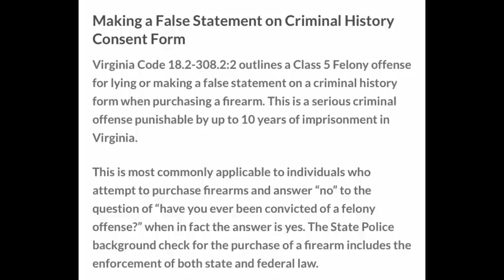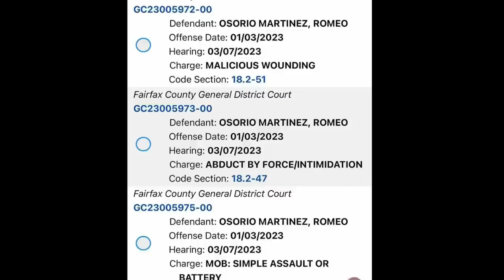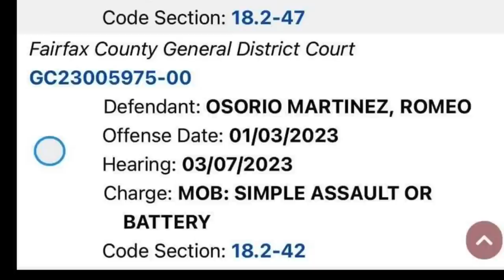Vium Might Face 7 Years - Paperwork Revealed